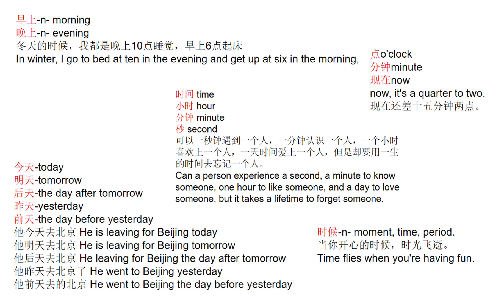Review the sentences from my old videos | Chinese Listening